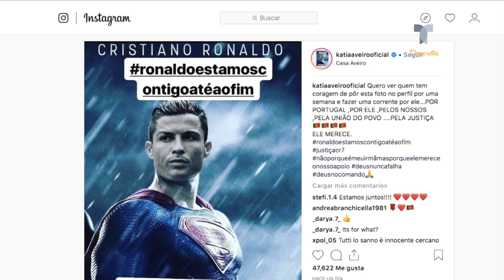Le salen tres nuevas acusaciones a Cristiano Ronaldo | Italia Serie A | Telemundo Deportes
Video oficial de Telemundo Deportes. France Football dio a conocer la nómina de 30 nominados al máximo galardón y de la que muchos cracks fueron relegados.